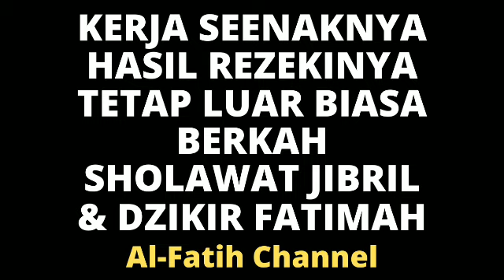MASYA ALLAH! KERJANYA NYANTAI NAMUN REZEKINYA DERAS TAK TERBENDUNG BERKAH SHOLAWAT & DZIKIR FATIMAH